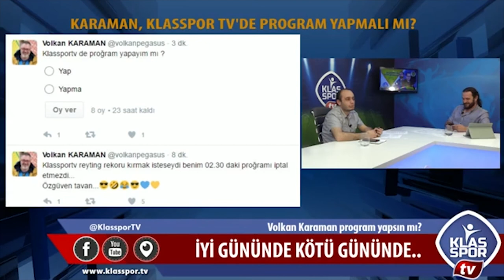İyi Gününde, Kötü Gününde (18.04.2017)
Türkiye'deki tek Ankaragücü programı, her salı günü Klasspor TV ekranlarında izleniyor. Aykut Örenli'nin sunduğu, Ahmet Sülak'ın yorumları ile renk kattığı "İyi gününde, kötü gününde" bu hafta yine gündemi belirledi.